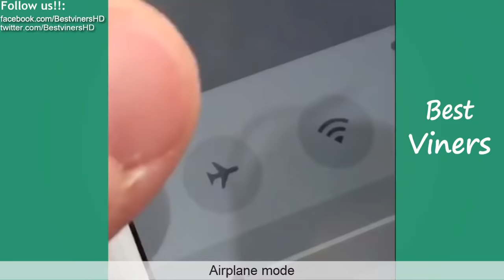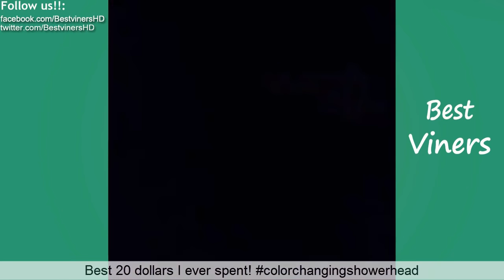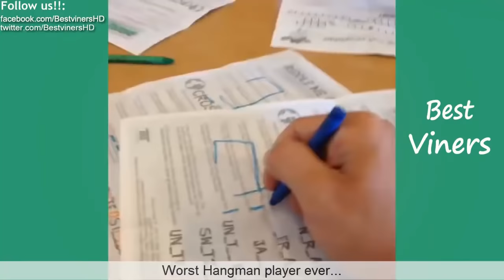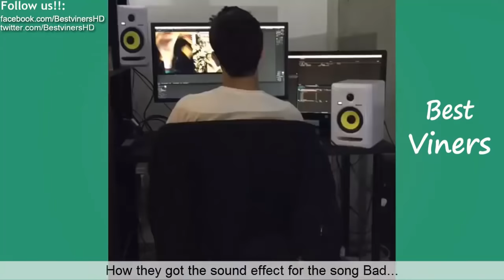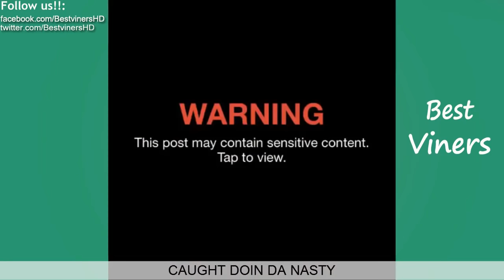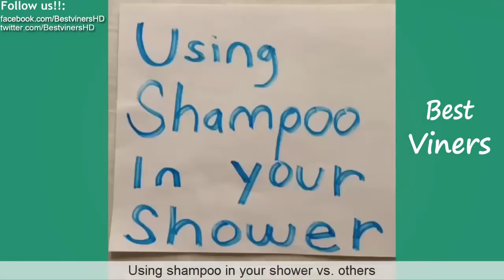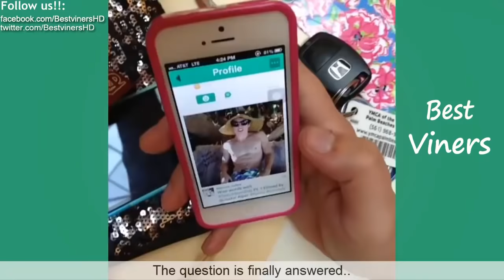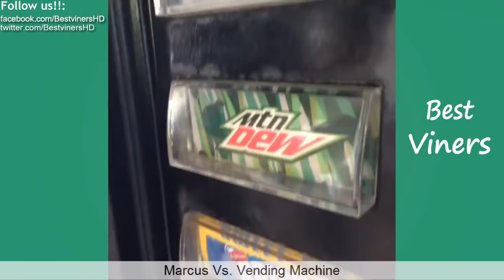Marcus Johns Vine compilation (w/ Titles) ALL Marcus Johns Vines - Best Viners 2017- New 2017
Marcus Johns ALL VINES w/ Titles